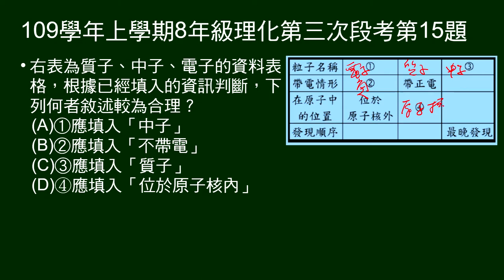109學年上8年級理化三段第15題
給含質子、中子、電子有空白的資料表格，問敘述何者合理？